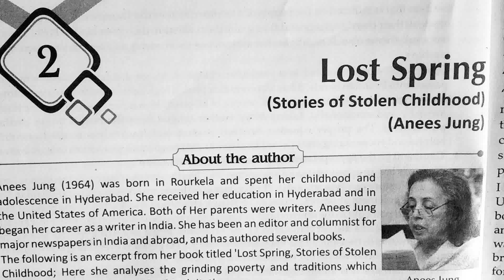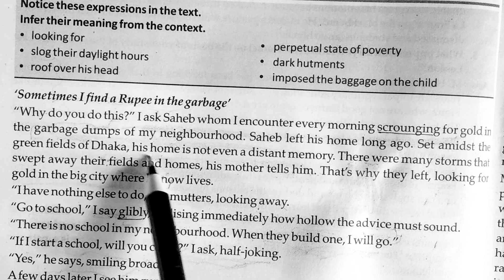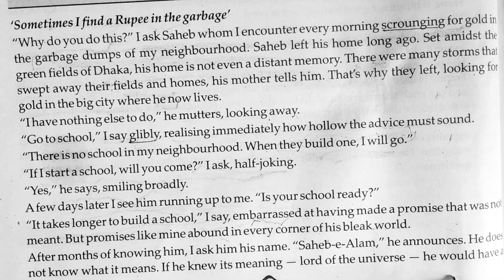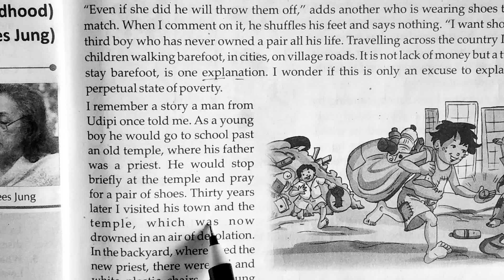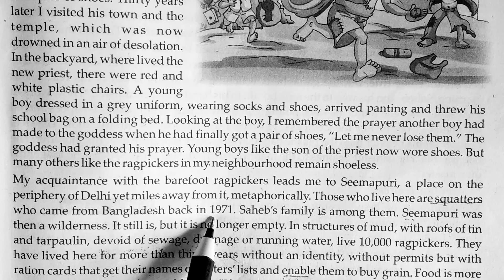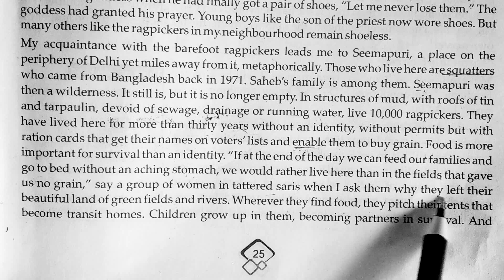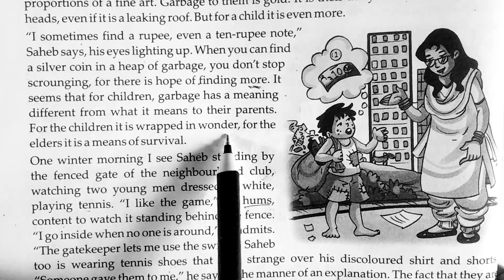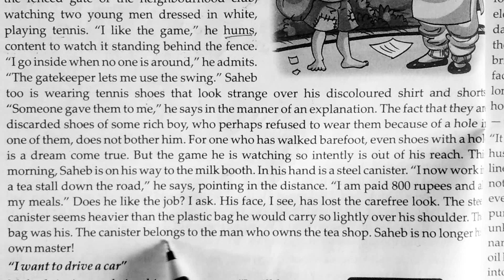Lost Spring -Stories of Stolen Childhood.Part-1.By-Rajiva Singh English Classes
Lost Spring.(Stories Of Stolen Childhood) Part-1.-Flamingo.By-Rajiva Singh English Classes